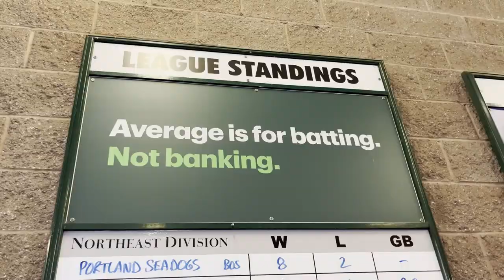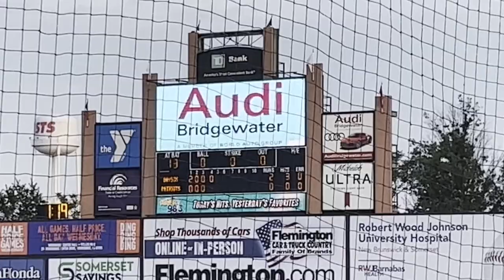A Bottom Line Podcast Road Trip! Somerset Patriots Vlog!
Thank you for checking out The Bottom Line Podcast! In this video, we take a road trip in our first ever VLOG!! Join us, as we catch a Somerset Patriots baseball game!!